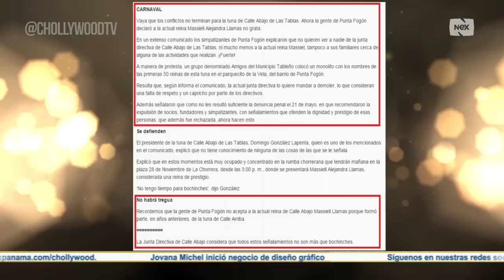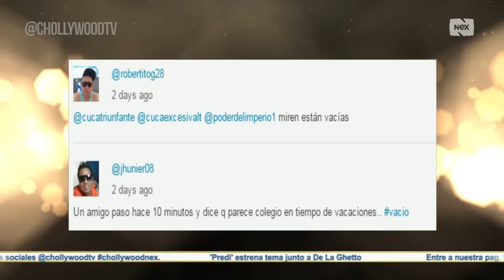Un poco de lo que se vivió en el evento de Calle Abajo